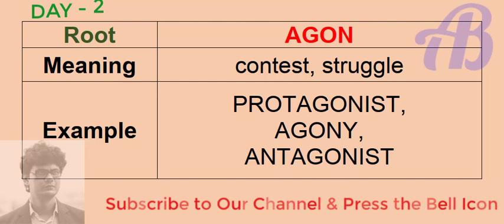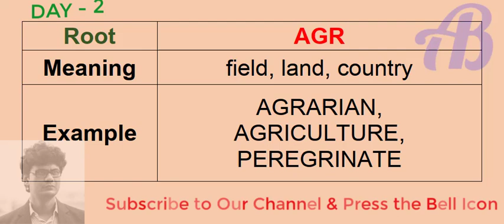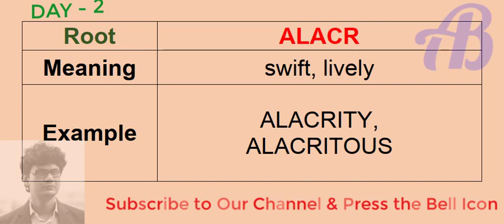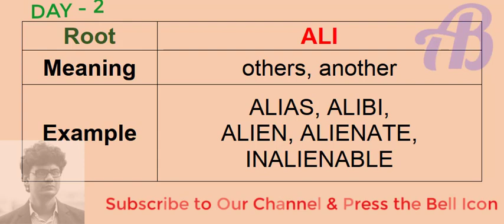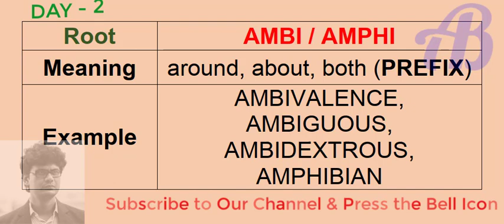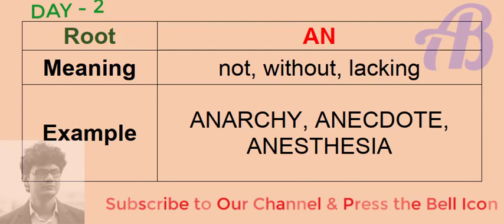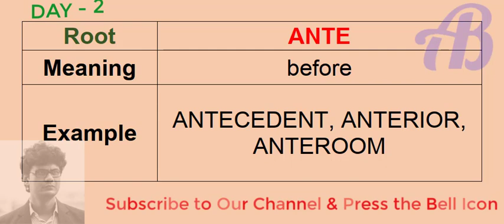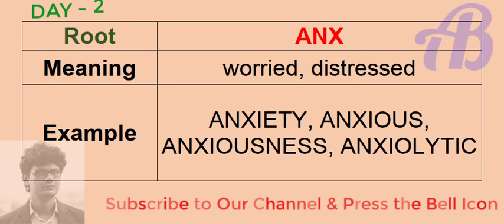ROOT WORD LEARNING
ROOT WORD LEARNING # 2 |
VOCABULARY ROOT WORDS